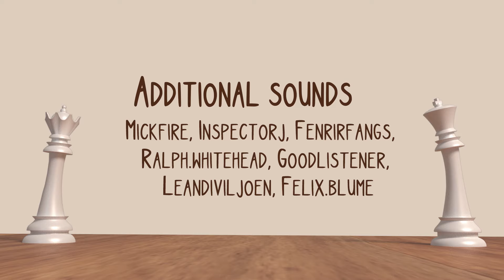Out of the Box - an animated short film about the secret life of chess pieces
What happens when the players leave their board and the chess pieces are left to their own devices? Do they keep their rule-given alliances or do they form more unconventional friendships ..and more?

Animated with Blender